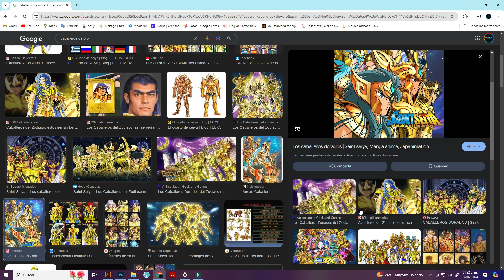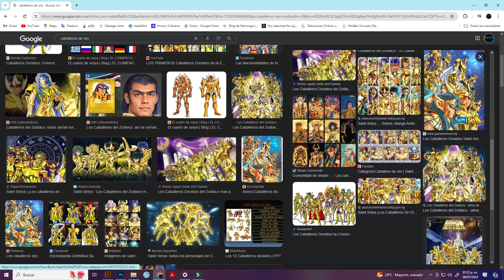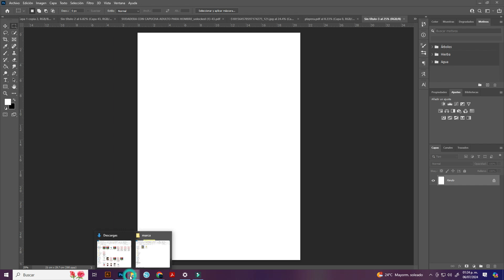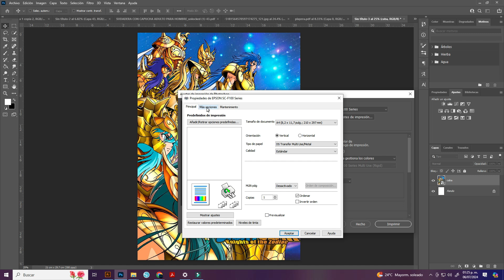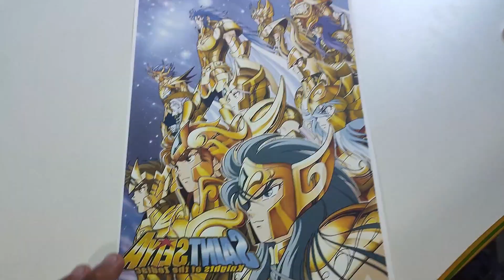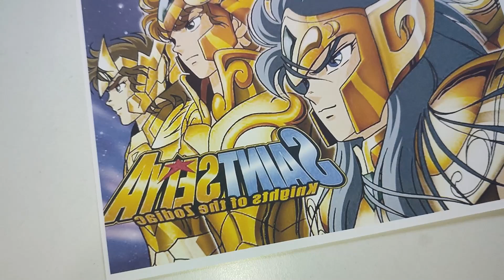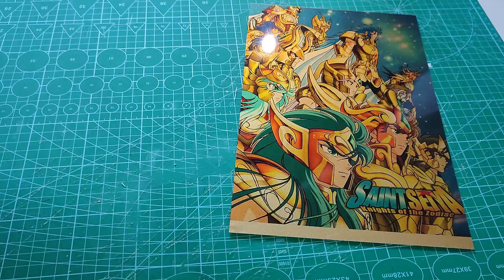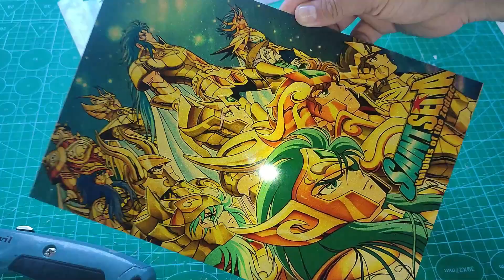Sublimacion en placa de Aluminio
En este nuevo tutorial aprenderemos a sublimar aluminio como todos unos profesionales.

Conviértete en miembro de este canal para disfrutar de ventajas:
Asesoria personalizada
Chat
Tips y consejos